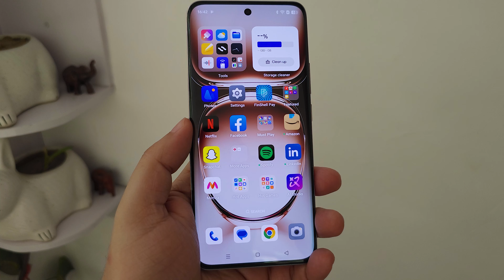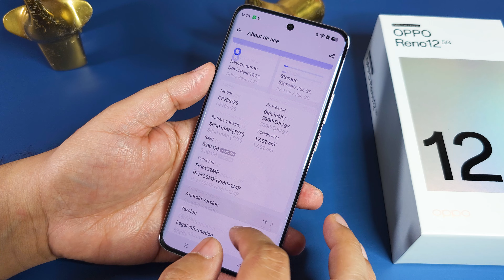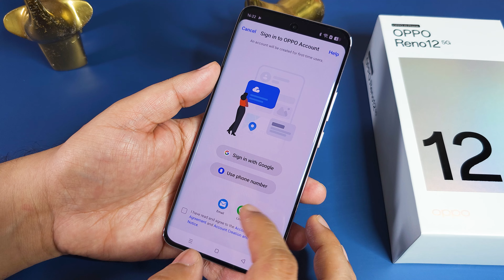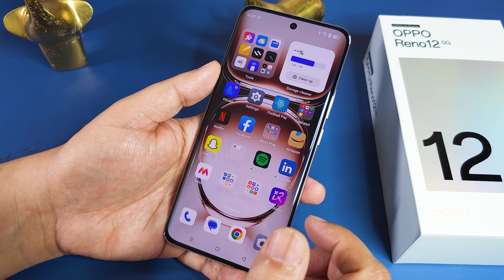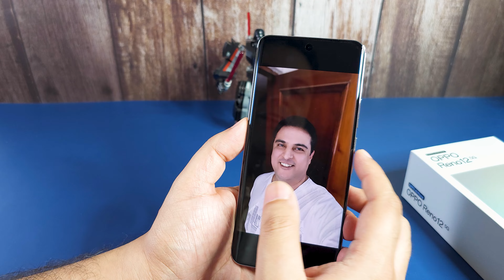Oppo Reno 12 5G Unboxing - New AI Smartphone! Camera Test, Tech Specs, Price and More.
The Reno 12 5G Price: Rs 32,999
The series features a Quad-Micro Curved Infinite View screen with Corning Gorilla Glass Victus 2 and Gorilla Glass 7i for durability and scratch resistance. Both models have a 6.7-inch FHD+ 120Hz Flexible AMOLED display with a 43° quad-micro curve, 1.69mm narrow side bezels, and a 93.5% screen-to-body ratio. The 10-bit panels display 1.07 billion colours, providing smooth colour transitions even in bright outdoor conditions.

Chapters - Timeline - Video Highlights
00:00 Introduction to OPPO RENO 12 5G Unboxing
00:37 OPPO RENO 12 5G Unboxing
01:57 OPPO RENO 12 5G Design Aspects
03:55 OPPO RENO 12 5G Weight Test
04:09 OPPO RENO 12 5G Tech Specs
05:00 OPPO RENO 12 5G Camera Specs
05:45 OPPO RENO 12 5G Price
05:55 OPPO RENO 12 5G Operating System-First Imp
07:36 OPPO RENO 12 5G Camera Test
10:22 OPPO RENO 12 5G Final Words

Gadget Bridge - Tech at your fingertips! For more such videos keep watching Gadget Bridge!